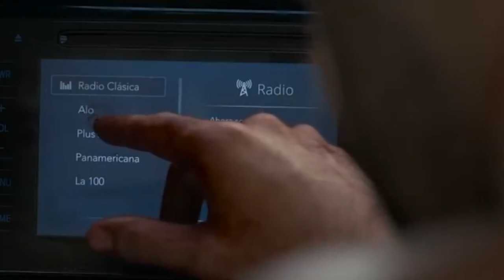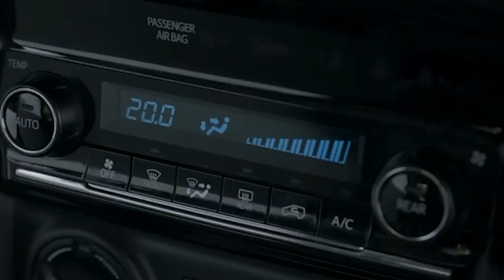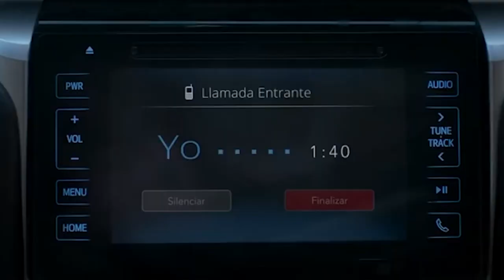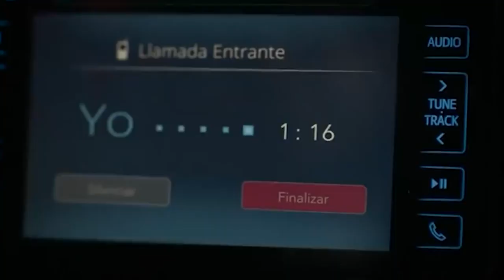His Car Was Robbed 27 Times! So He Trapped & Tortured The Thief In His Car